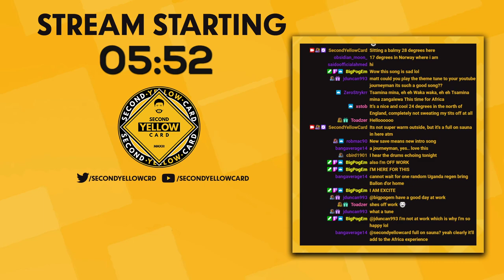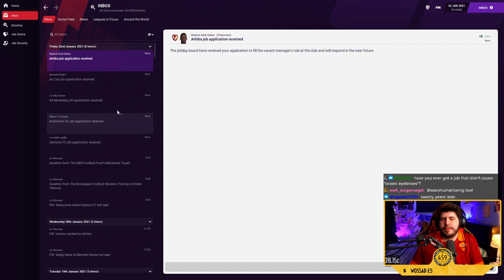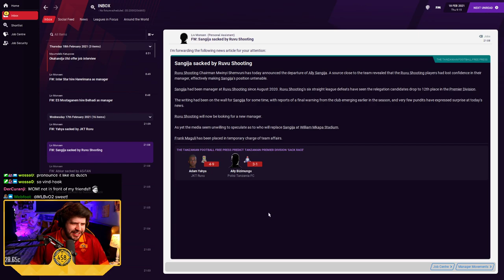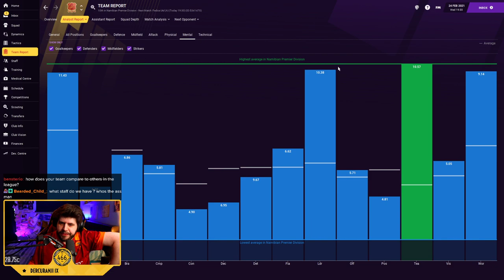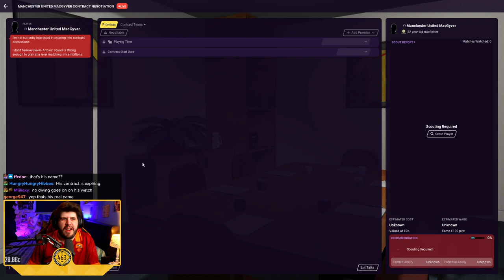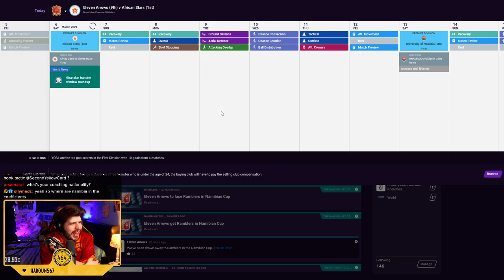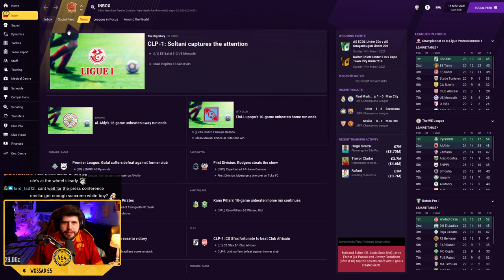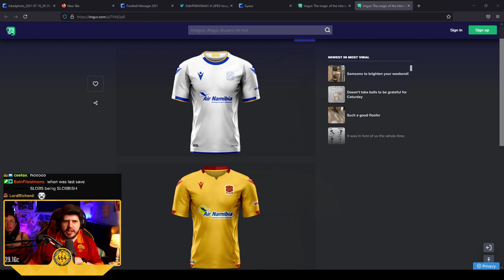#1 AFRICAN ADVENTURE - An African Journeyman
Football Manager 2021 lets play journeyman in which I aim to start in the lower divisions in Africa and make our way to the top to eventually win the African Champions League with a team that has never even reached a final

FAQ